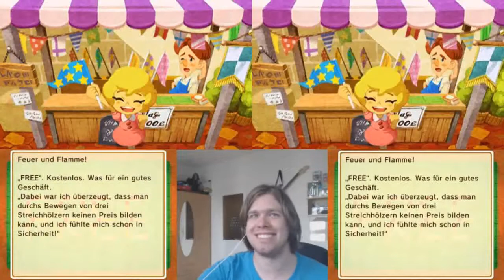Let's Play Layton's Mystery Journey - Katrielle Und Die Verschwörung der Millionäre Deutsch #16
Rätsel in diesem Part:
013 - Das Streichholzspiel